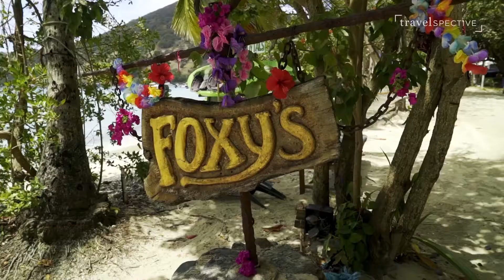Day Trippin' | Foxy's Tamarind Bar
Foxy’s Bar on Little Harbor is a quiet little watering hole on beachfront property. It’s owner, however, is anything but. The world travellin’, guitar slinging, storytelling son of a gun isn’t shy, but he’s easy to miss unless you know what to look for.